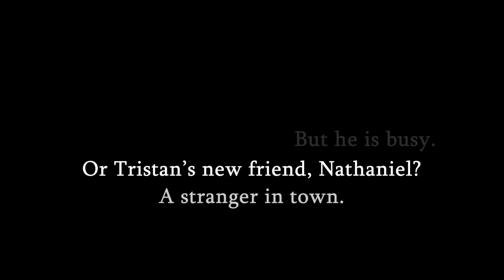The Best Man || Book Trailer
The Best Man by Mandisa Khanyile